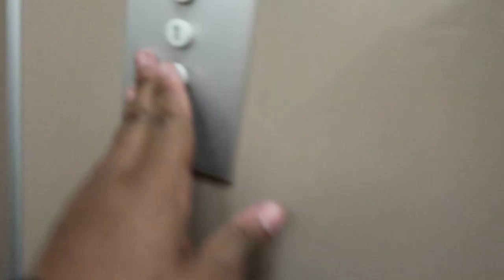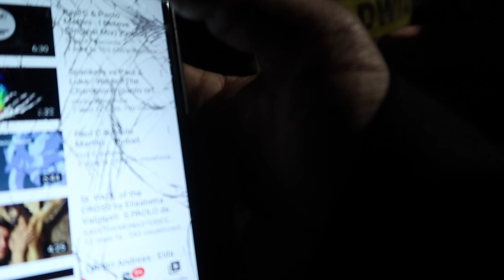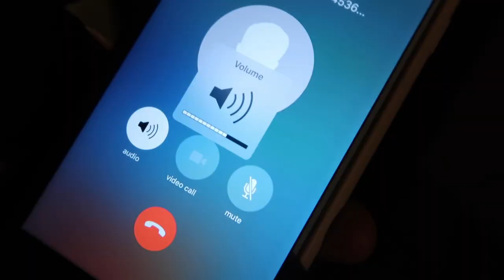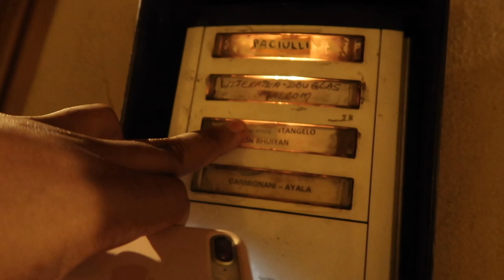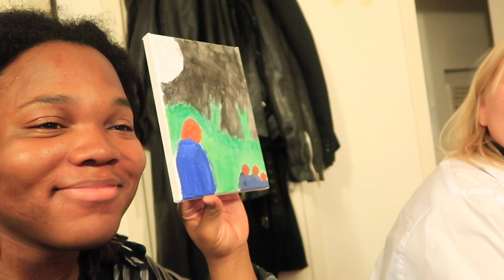HALLOWEEN NIGHT IN FLORENCE, ITALY VLOG!!| BEER PONG, SIP AND PAINT CONTEST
Filmed with an Canon/Infiniti G35 coupe (white, tan interior) , Edited on iMovie. (I refuse to pay 300)

CIAO!! anyways this is just a chill halloween night filled with great people and drinking. I mean what more can you ask for honestly. played cards against humanity for the first time. its actually a really fun game!!! smacked everyone in beer pong.

do y'all actually read the description?? I could literally tell you the location of a body I buried and no one would know because its 2019 and we don't even read anymore... anyways tho I'm trippin.
I'm dying inside, send help.